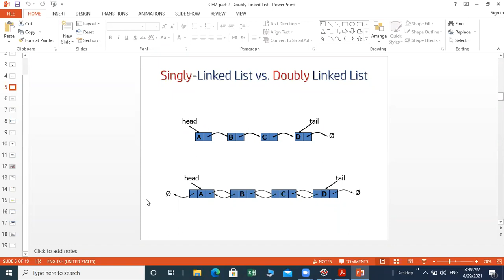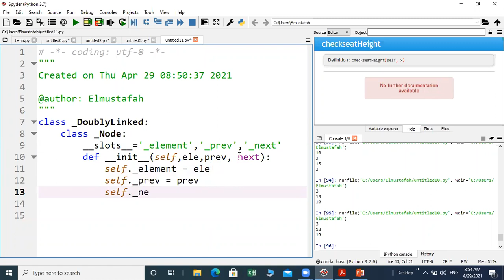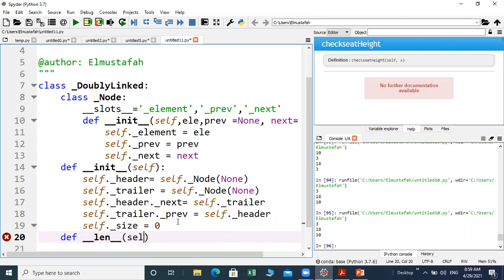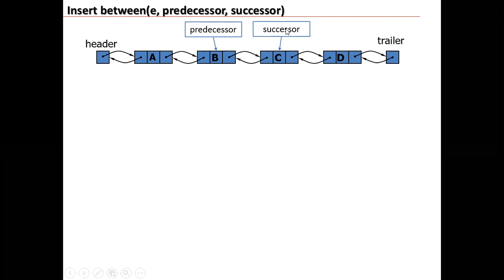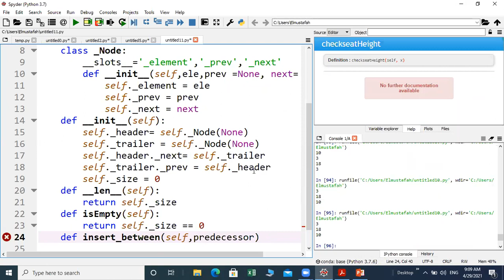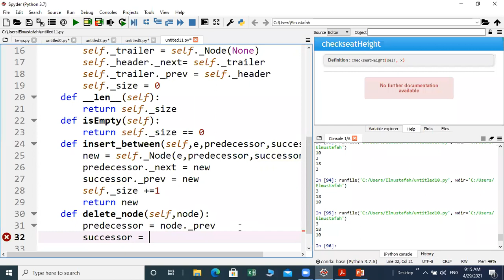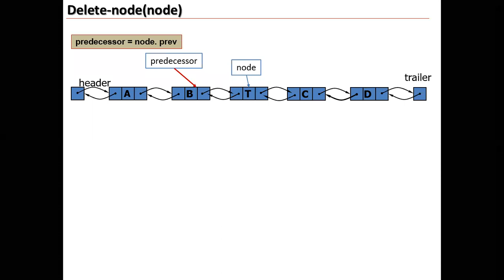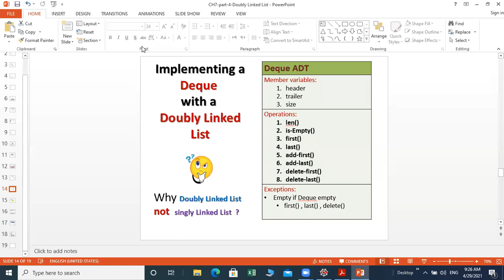cs250 ch7 lecture7